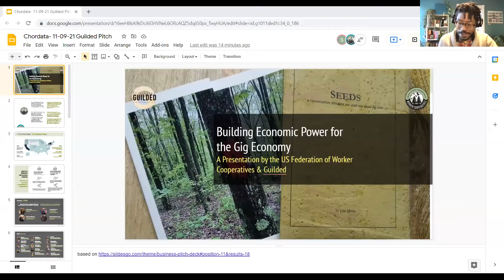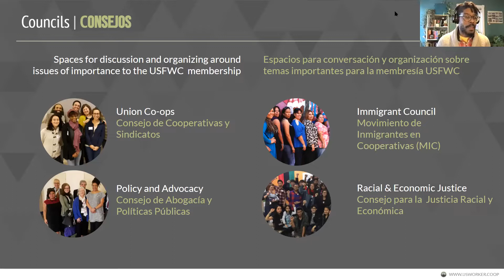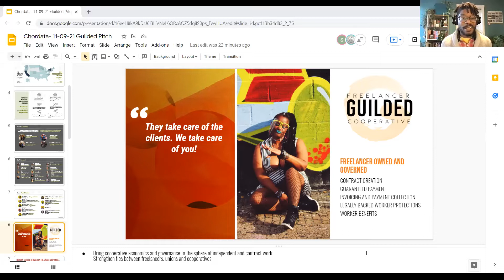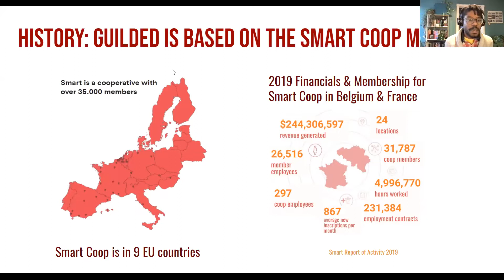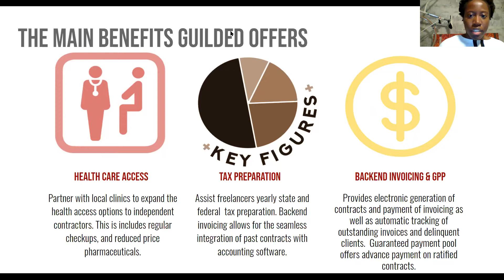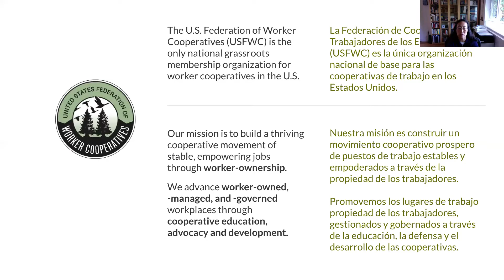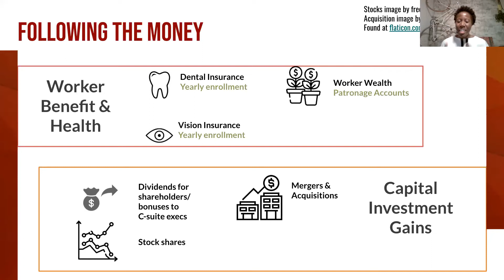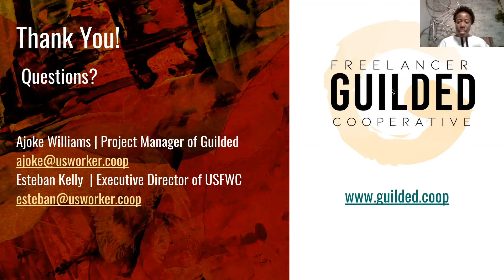Guilded - A Freelancer Cooperative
Chordata Capital and Natural Investments hosted a webinar about Guilded, a project of the US Federation of Worker Cooperatives that’s building infrastructure for economic self-determination for gig workers. In our economy, freelancers are unprotected—subject to wage theft and income volatility, with minimal access to worker benefits and worker protections. Guilded is a freelancer-owned cooperative providing contract creation, guaranteed payment, invoicing and payment collection, legally backed worker protections and worker benefits.